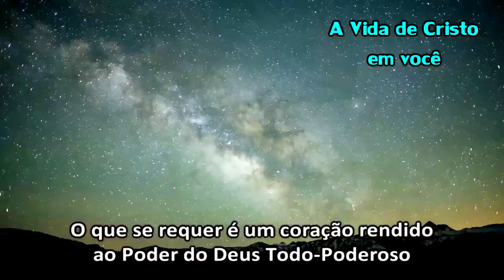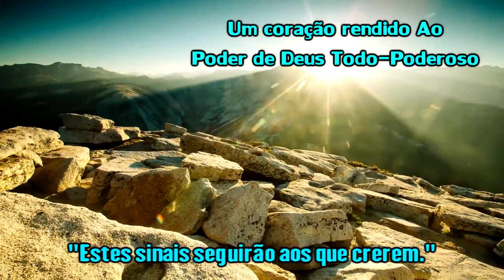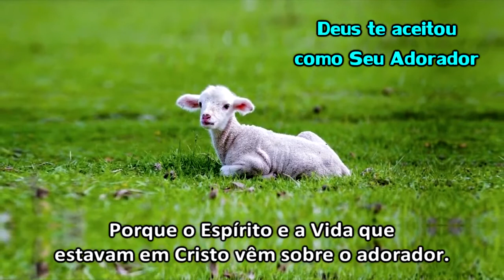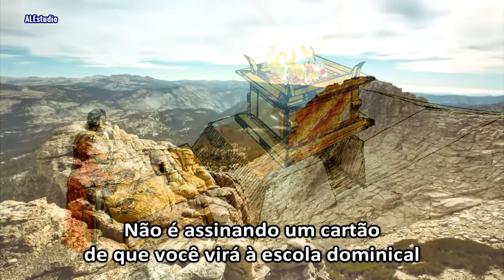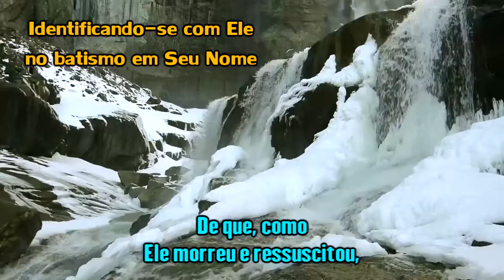Torne-se Idêntico A Cristo - Ir. Branham